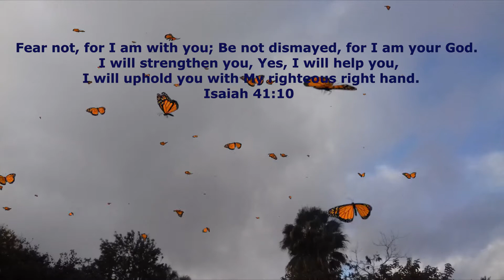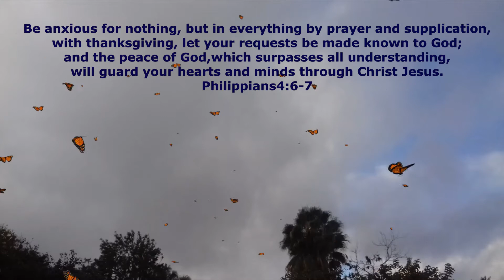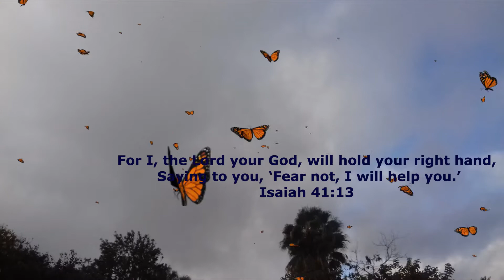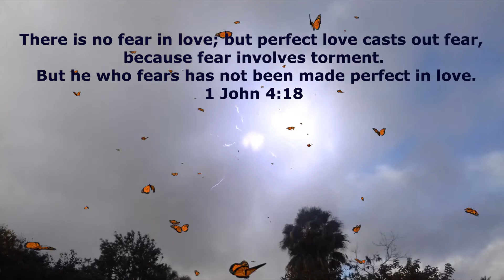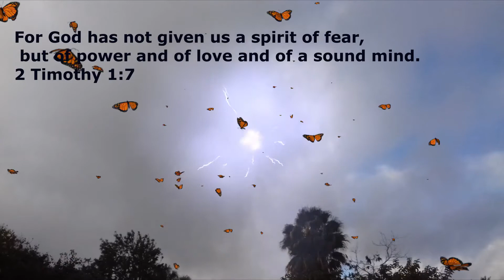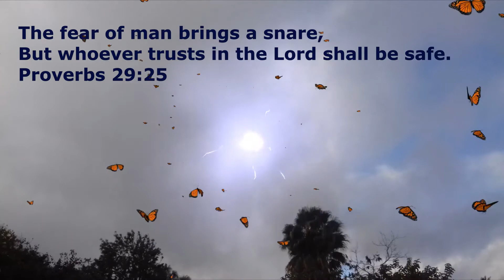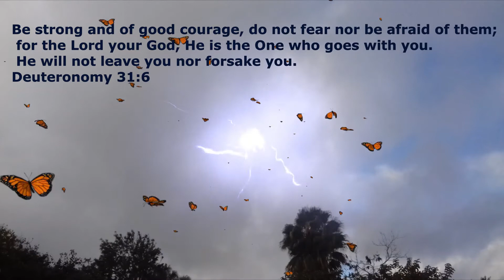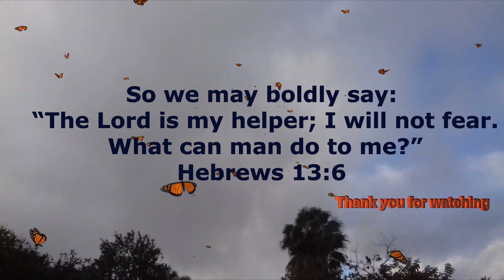bible verses about fear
This video have bible verses about fear.